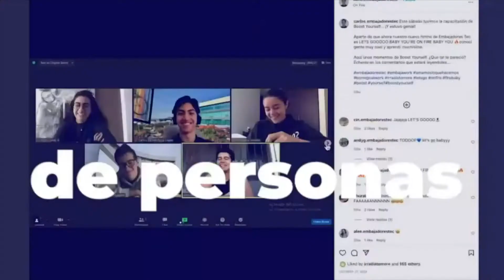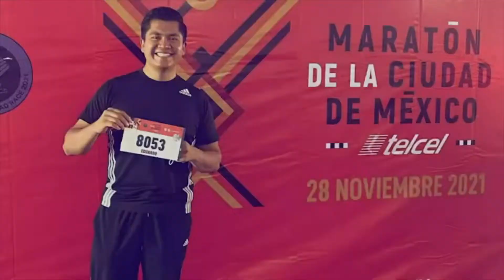Family & Friends / Juan Alberto González Esparza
Hablamos con Juan Alberto González Esparza, CEO y Fundador de Irradiate More, sobre los grandes logros de este 2021 y de la maravillosa Fundación Ojos Que Sienten AC.

Súmate a la conversación todos los jueves y regístrate de forma gratuita